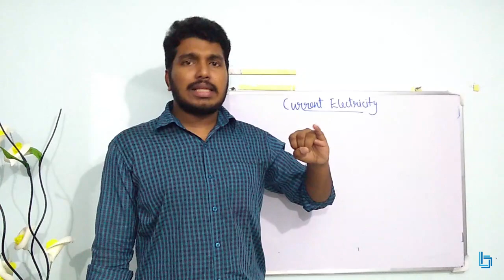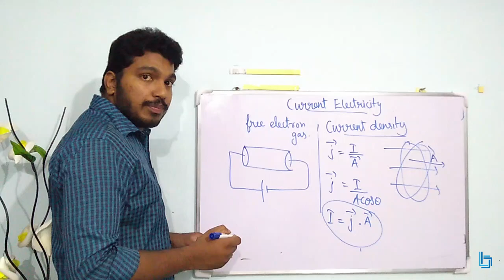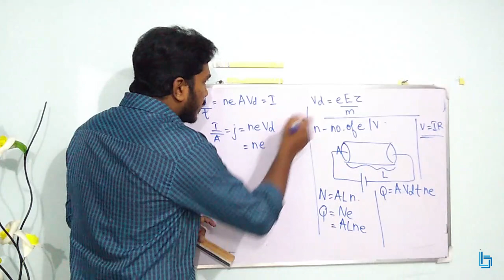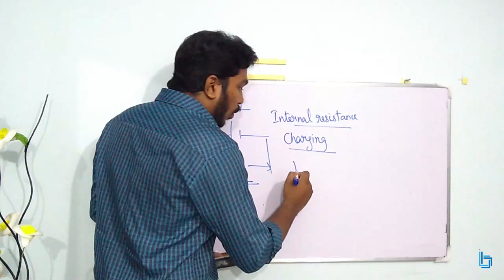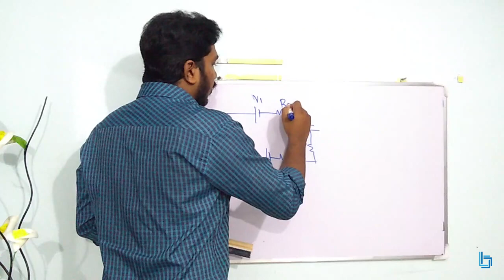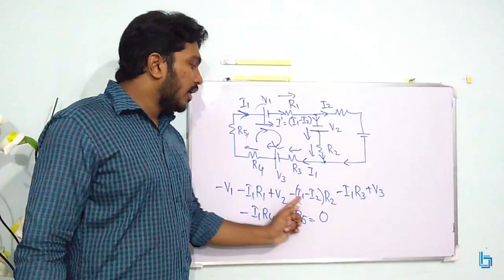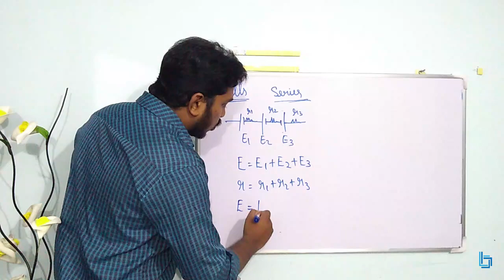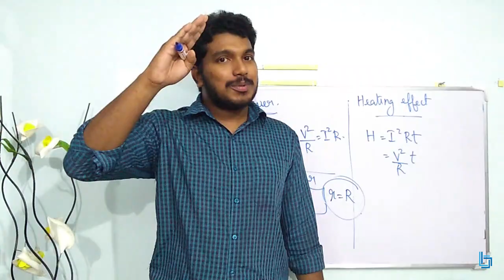Current Electricity Part 1/ Kirchoff's Rule/combination of cells/KEAM/NEET/A brief up in malayalam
For Online Classes & Tuition's for classes 7th - 12th, Contact or WhatsApp @ 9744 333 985

This video will give a brief description of basic concepts in Current electricity. Kirchoff's law is also discussed in detail.